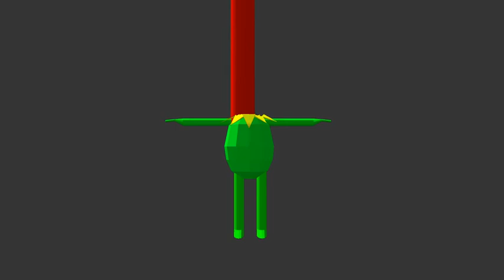Say goodbye to the GachaIsTrashUTTP's Kermit Model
No Credit To GachaIsTrashUTTP